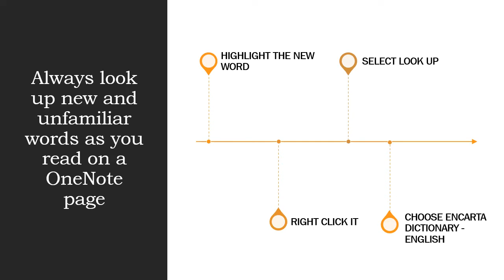DEFINE NEW WORDS WITHIN A ONENOTE PAGE - ONENOTE SKILLS YOU SHOULD KNOW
Make sure you use the in-built dictionary to explain any new or unfamiliar words as you read your OneNote page